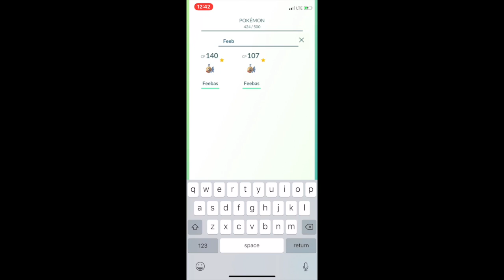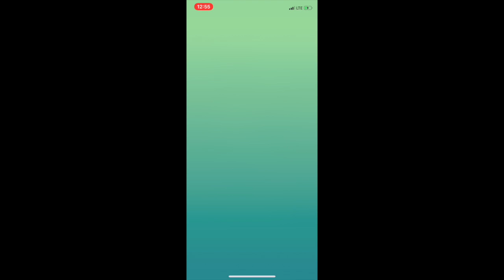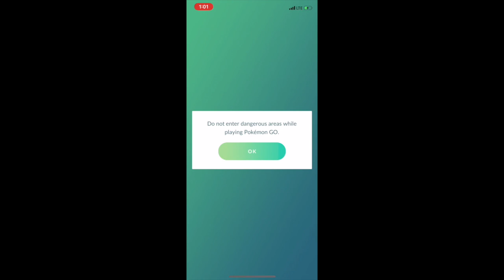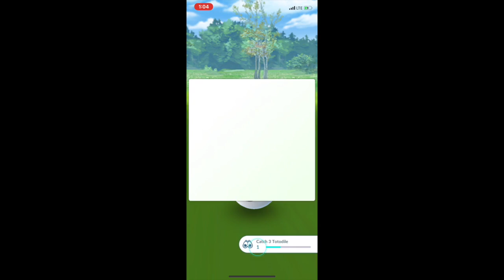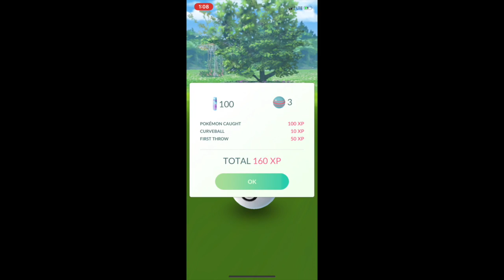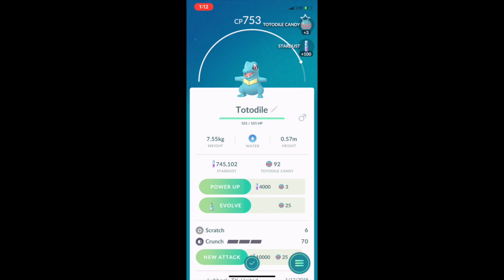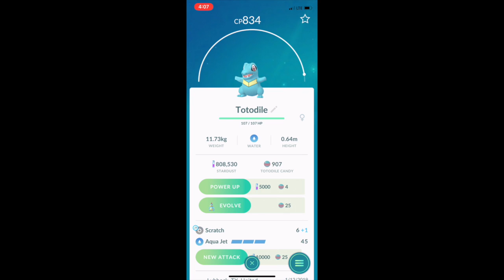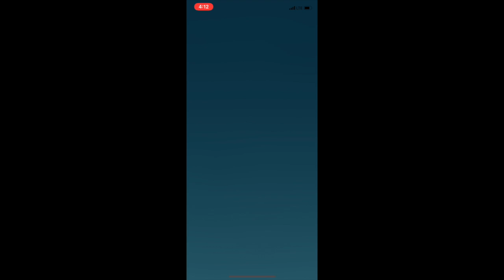TOTODILE COMMUNITY DAY @ TEXAS TECH CAMPUS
We go to Texas Tech for community day!!
Come away with 10 SHINY'S!!!